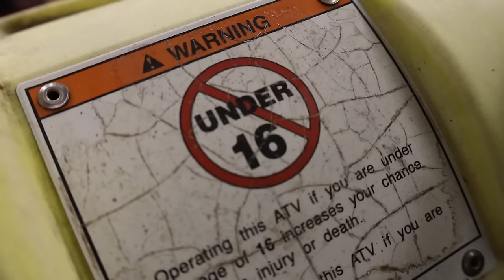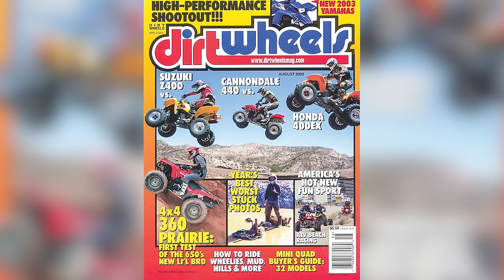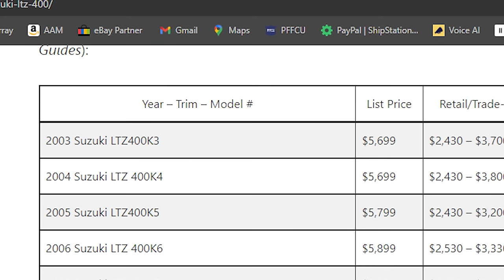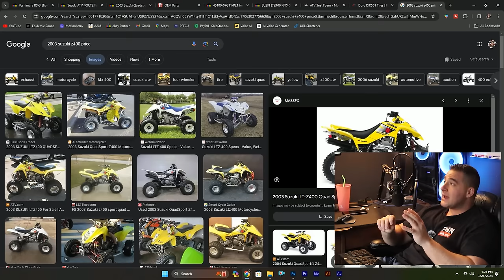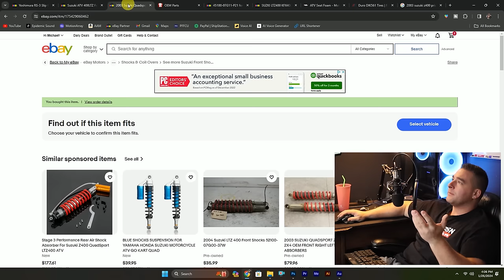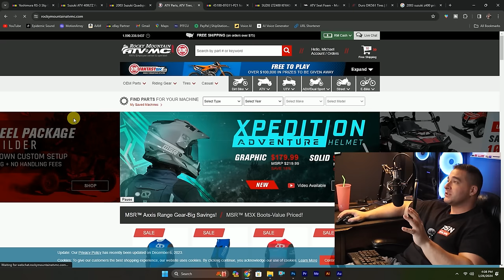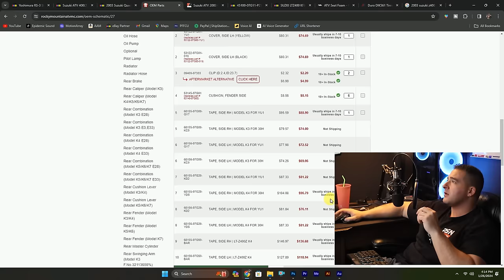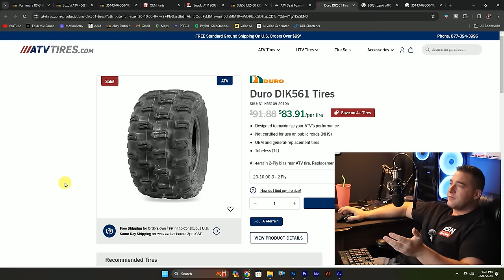It only took me 20 years to get my Dream Quad! and this one's MINT!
It's always fun to find out why something was given to you for free... I'd say this Z400 came with it's fair share of problems lol. What do you guys think of my idea to bring it back to showroom condition with dealer accessories?